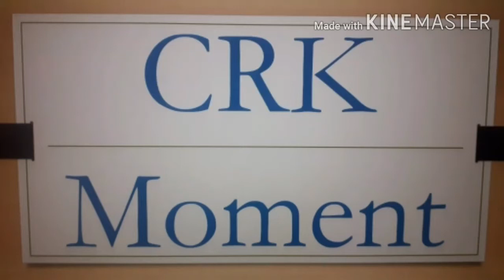How to make Pavakkai chilli Simple recipe in tamil/பாகற்காய் சில்லி/பாவக்காய் சில்லி ரெசிபி தமிழ்